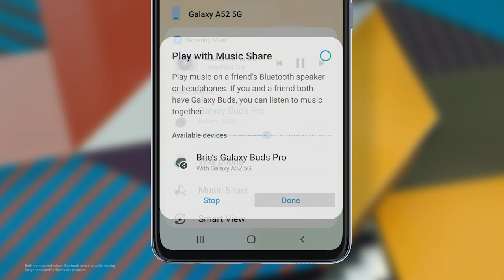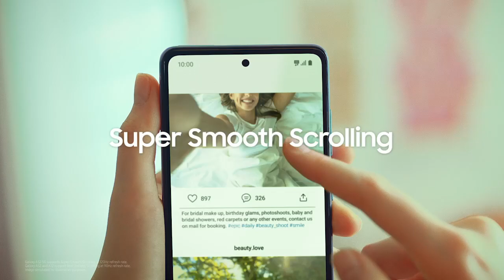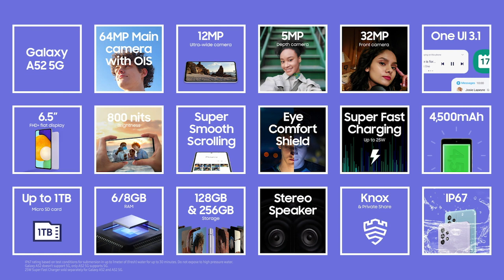Samsung Galaxy Awesome Unpacked March 2021: Highlights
Galaxy A is awesome all around.
Awesome is for everyone!